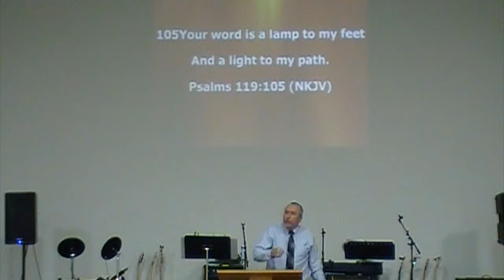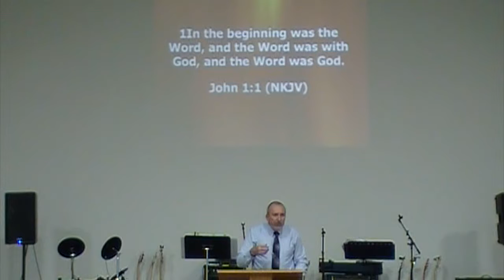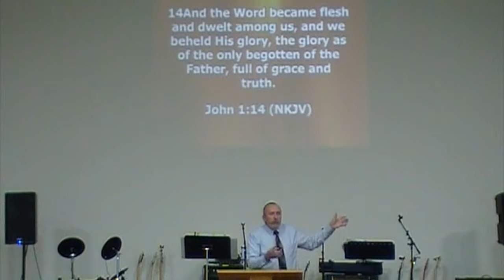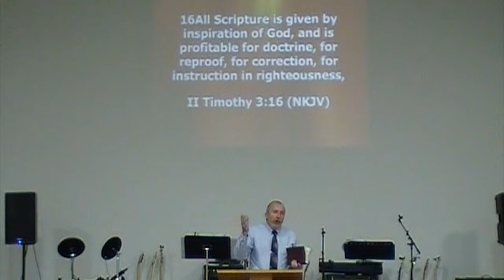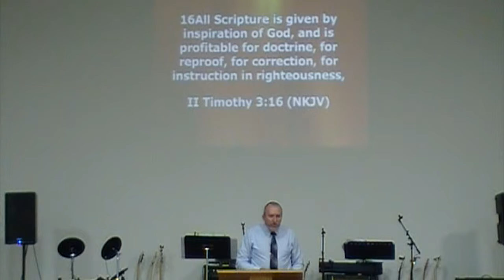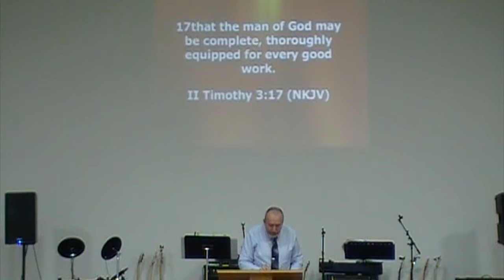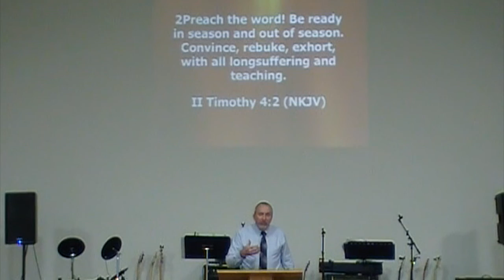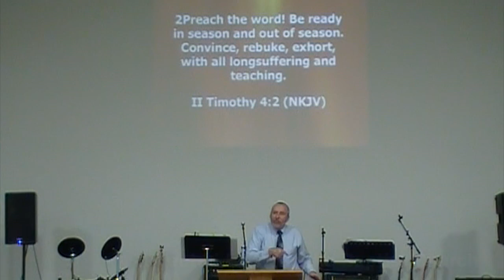BLESSED ASSURANCE!!!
Sometimes it’s easy to find yourself lost. Even as Christians, we get caught up in the world and find ourselves in dark places. Thankfully , we don’t have to stay there. The way out is through the Word. John 1:1 say “ in the beginning was the Word , and the Word was with God and the Word was God”. We are so blessed that most of us have the Word at our fingertips. If we find ourselves in a dark place , we can be blessedly assured that there is a way out. We all have a personal compass in the WORD. Psalms119:105 says “ Your Word is a lamp unto my feet and a light unto my path.” Don’t give in to the darkness. Pick up your Bible and find your way into the light. If you have accepted Jesus as your Savior, you have the Holy Spirit as your guide. BLESSED ASSURANCE , JESUS IS MINE.